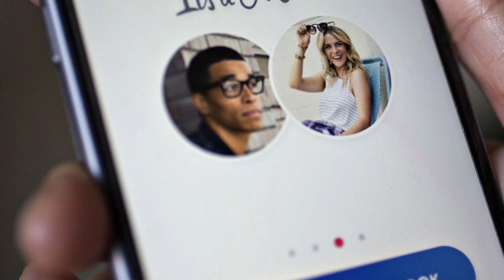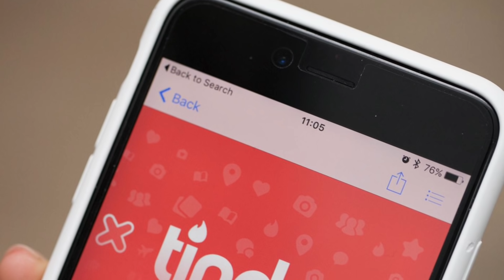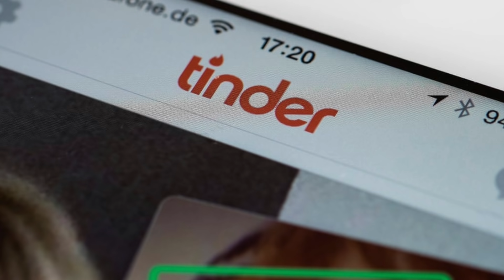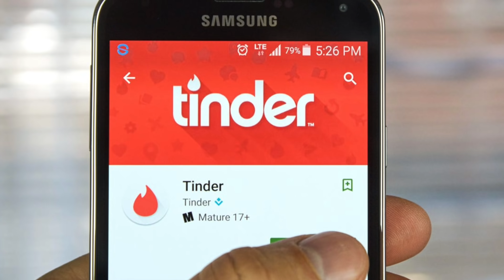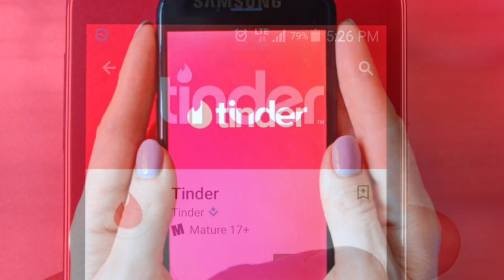5 Eerie Tinder Horror Events That Will Creep You Out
Written By: Emma
Narrated By: Ty Notts